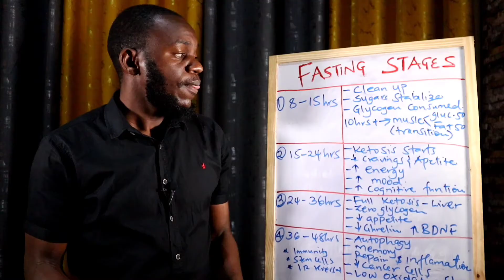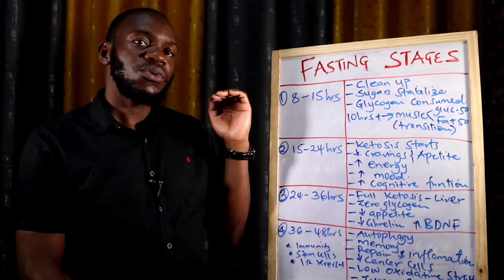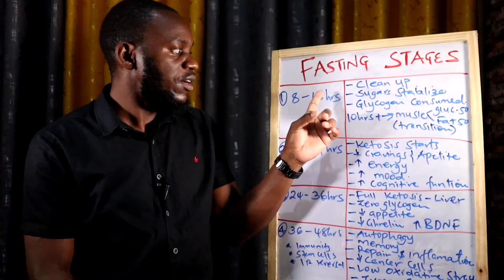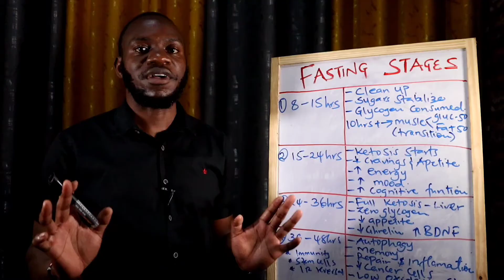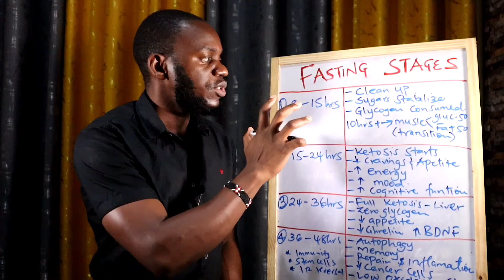Stages Of Fasting|| Hourly Benefits#fasting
In this video, let us discuss Hourly benefits of fasting

8-12 hours of fasting:

*Gut clean up
*stable blood sugars
*utilization of glycogen
*10hours: muscles use 50% glucose and 50% fat(Transition phase)

12-24hours of fasting:

*Ketosis starts
*Reduced cravings
*No hunger
*Increased energy
*Elevated mood
*Improved cognitive function;focus, memory and concentration

24-36 hours of fasting:

*Full ketosis
*low appetite
*low ghrelin
*high BDNF
*autophagy(most important)

36-48 hours of fasting:

*Autophagy
*More repair and recycling
*memory boost
*suppression of cancer cells
*reduction in oxidative stress
*zero inflammation
*gut healing
*healing of autoimmune conditions